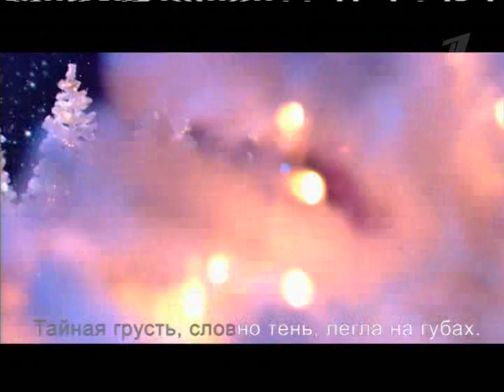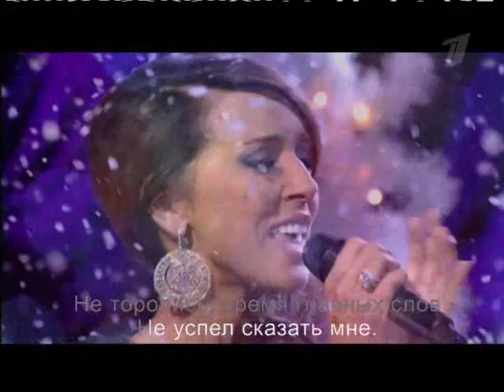Alsou feat Valery Meladze - Noch na kanounie rodjestva